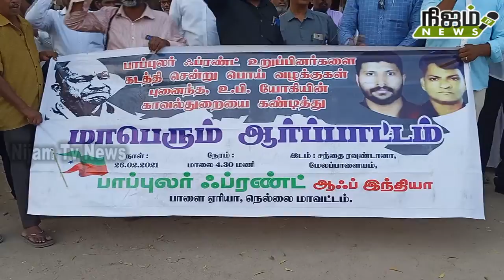உபி அரசை கண்டித்து நெல்லையில் பாப்புலர் ஃப்ரண்ட் ஆஃப் இந்தியா சார்பில் ஆர்ப்பாட்டம்.